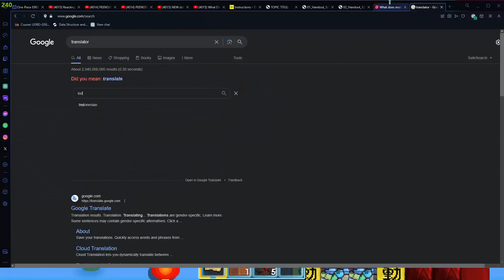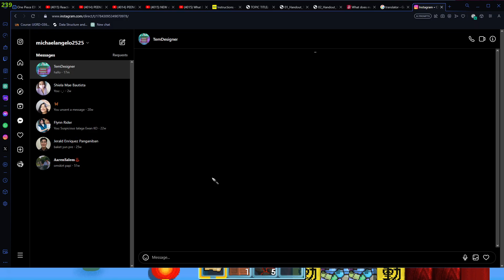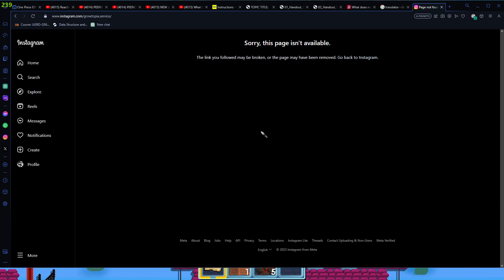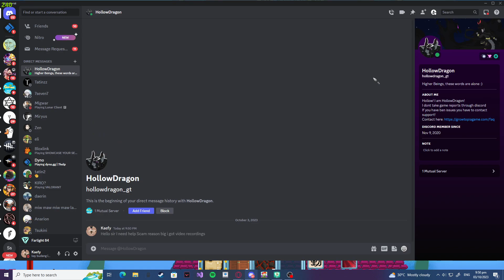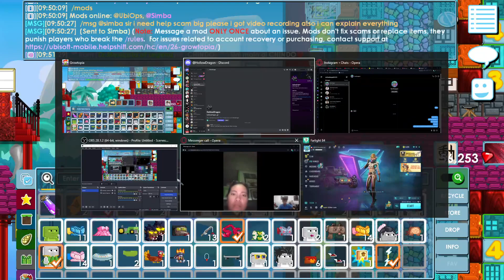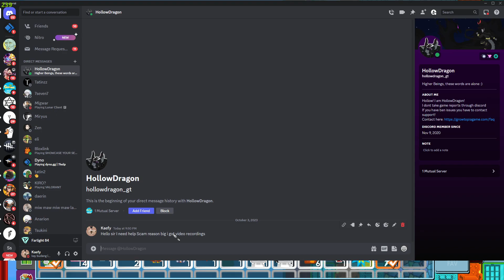GROWTOPIA FAKE WORLD SERVICE - GOT SCAMMED 15+DLS WORTH OF ITEM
FOR SOME KIND HEARTED PEOPLE YOU CAN GO TO KAEFY25 AND DROP SOMETHING IN THE DISPLAY BOX, NEVER GONNA TRUST IN GT AGAIN NEVER !!! THIS ALL WHERE MY DLS GOES TO MY SET AND IT GOT SCAMMED SO BASICALLY IM AT THE BOTTOM OF DIRT AGAIN.